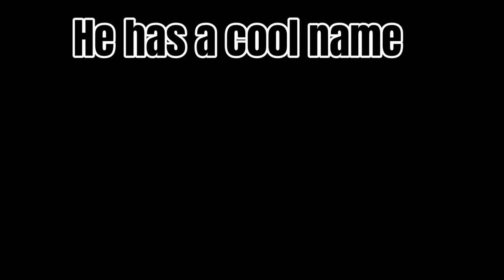Every Lil’Jordan Humphrey touchdown